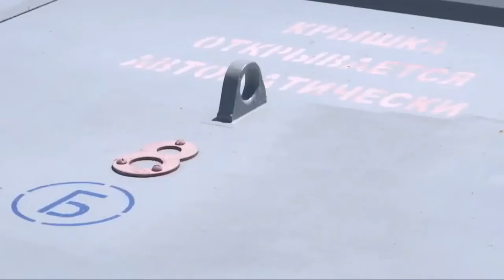PHILIPPINE SECOND FRIGATE BRP ANTONIO LUNA EXPECTED TO ARRIVE FIRST QUARTER OF 2021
PNA Philippine News Agency

MANILA – Due to the ongoing coronavirus disease 2019 (Covid-19) pandemic, BRP Antonio Luna (FF-151), the sister ship of missile-frigate BRP Jose Rizal (FF-150), is expected to be delivered by January or February next year.

"We are expecting FF-151 January or February 2021, still ahead of the delivery date per contract, which is March 2021," said Philippine Navy (PN) chief, Vice Adm. Giovnni Carlo Bacordo, in a message to the Philippine News Agency Monday afternoon.

Earlier, the PN said the delivery for the country's second missile-frigate is projected for October 2020 but this was pushed back to early next year due to the Covid-19 pandemic.

"If not for this Covid-19 pandemic, the second frigate (FF-151) should have been delivered by October this year but because of this pandemic, it will be moved to the first quarter of Calendar Year 2021," Bacordo earlier said in an online forum.

BRP Antonio Luna (FF-151) was launched on November 8, 2019 at the Ulsan facility of South Korean shipbuilder Hyundai Heavy Industries.

Its keel-laying on May 23, 2019 coincided with the launch of BRP Jose Rizal.

The contract for the BRP Jose Rizal and the BRP Antonio Luna was placed at PHP16 billion with another PHP2 billion for weapon systems and munitions.

These ships are capable of conducting anti-air warfare (AAW), anti-surface warfare (ASUW), anti-submarine warfare (ASW), and electronic warfare (EW) operations. (PNA)